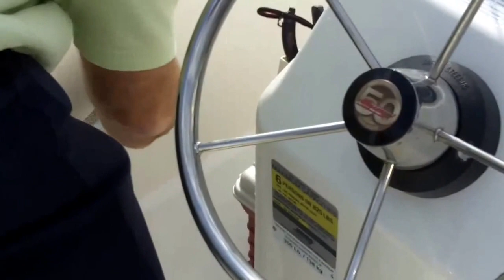Fishing Seabrook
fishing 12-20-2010